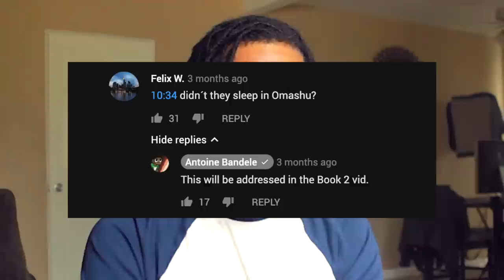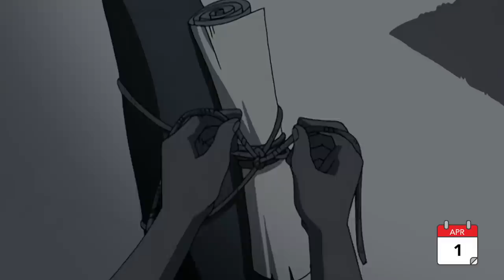A Complete Timeline of Avatar Book 2: Earth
Over the years I've seen many comments saying the show takes places over the course of a few months to a full year. Let's put it to the test, episode to episode, and see how long Avatar The Last Airbender Book Two: Earth really is.

United States

CREDITS

MUSIC

"Master of the Elements"
"Destiny"

"Rhapsody"

"Hello"
"Super Armor"
"Sunny Days"
"Getting Lit"
"Happy Joint"
"Taking My Time"
"Get Along"
"Faith, Love"

BIBLIOGRAPHY

Avatar: The Last Airbender

Avatar: The Lost Adventures